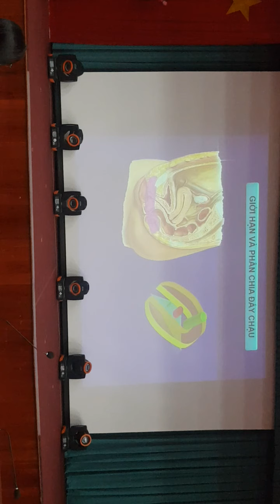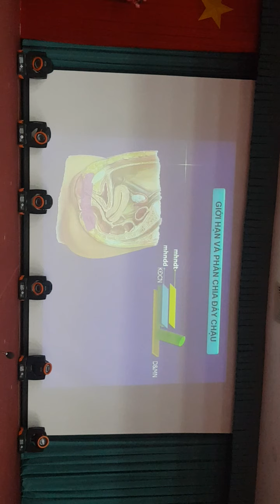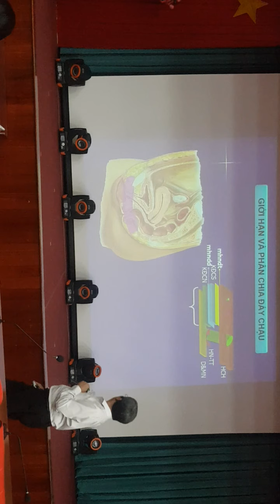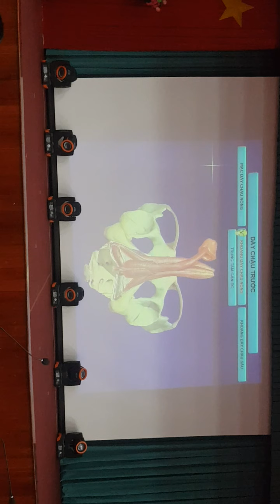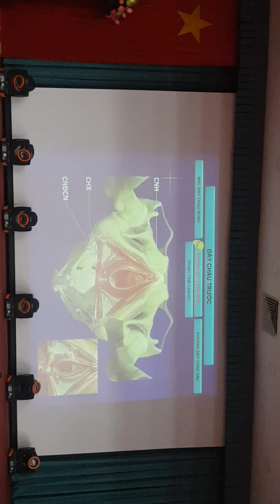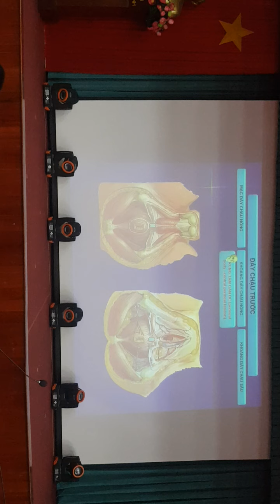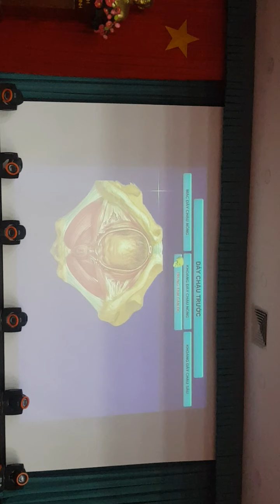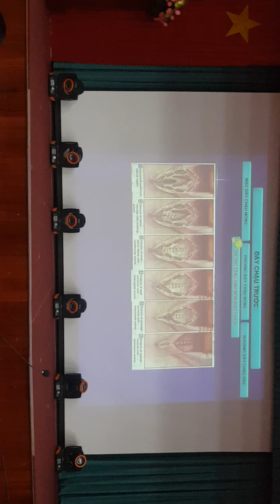Bài giảng giải phẫu : Đáy chậu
Bài giảng giải phẫu đáy chậu, Thầy Diệu , Y khoa Phạm Ngọc Thạch